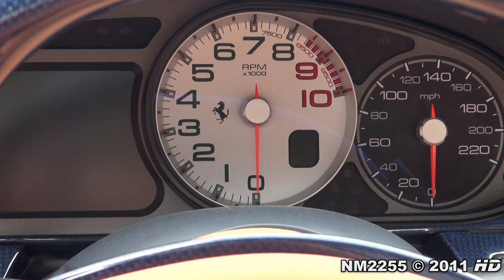ONE OFF Ferrari SuperAmerica 45 on Details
Full HD 1080p Video By NM2255:

Special video from: __ Concorso d'Eleganza Villa d'Este 2011 __

The car collector Peter Kalikow pay Ferrari to build you a one off supercar called the Superamerica 45. The car uses the 670hp engine from the 599 GTO.